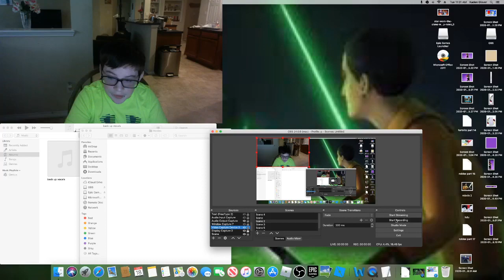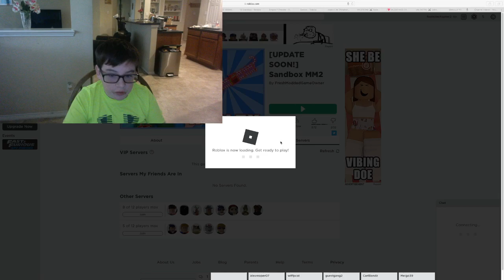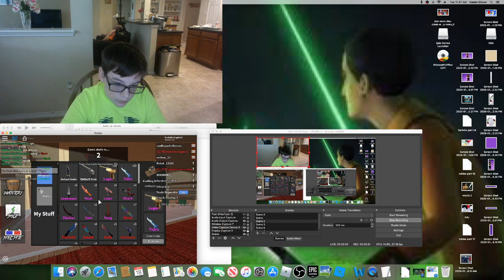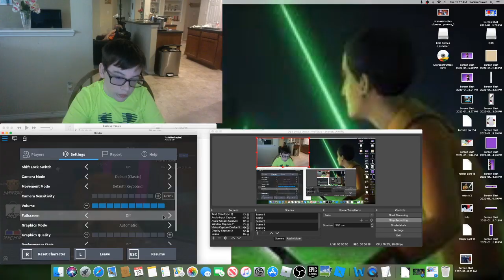roblox part 44 last ep of season 4